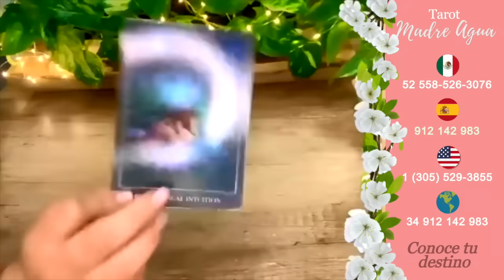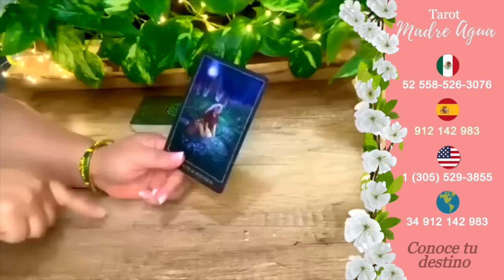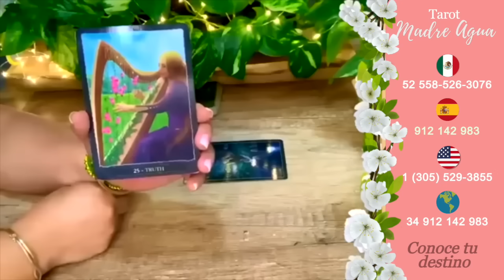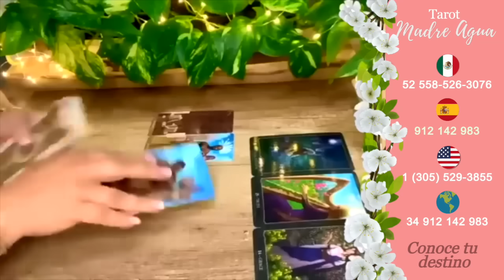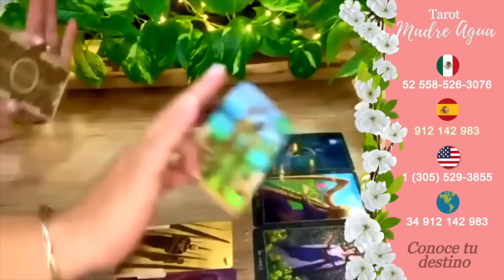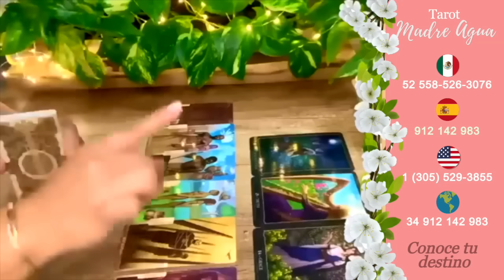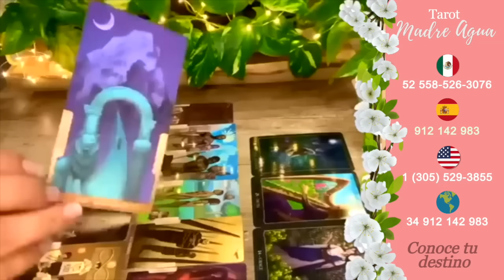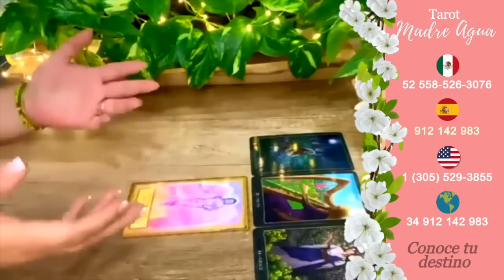🕊PISCIS♓CELOS QUE LE HACEN REACCIONAR, ALGUIEN TE MIRA CON AMOR Y AVANZA❤️ HORÓSCOPO AMOR